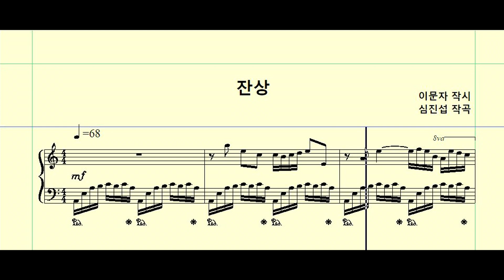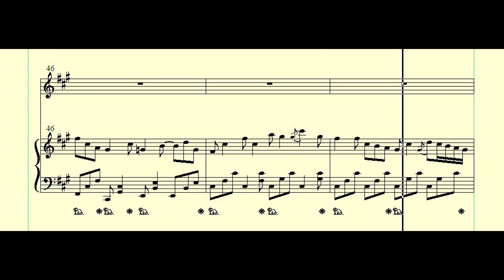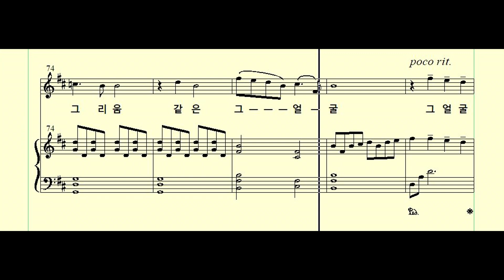가곡 "잔상" 이문자 작시, 심진섭 작곡 (수정6)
가곡 "잔상"
   이문자 작시, 심진섭 작곡

눈을 감았다 떠도 같은 모습이 보인다
시간이 지났는데도 같은 색채만 보인다

눈을 감았다 떠도 또 똑같은 모습이 보인다
시간이 또 지났는데도 같은 그리움이 느껴진다.

또 다시 눈을 감는다
그 속에도 또 똑같은 모습이 보인다
이미 오랜 시간이 흘렀다
눈을 감으나 눈을 뜨나
시간이 흐르나 시간이 멈춘 것 같이
온통 같은 모습 같은 색채
같은 그리움
같은 그 얼굴뿐이다